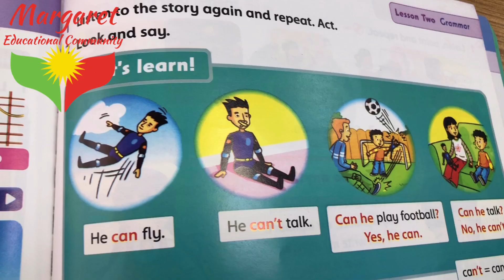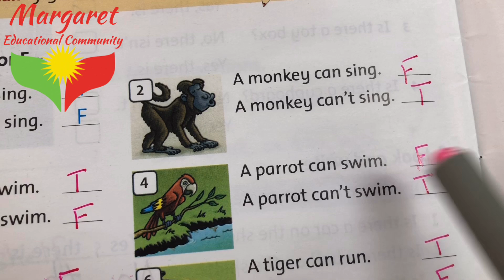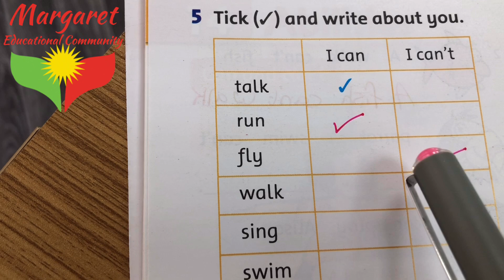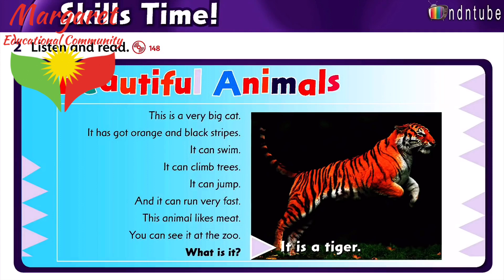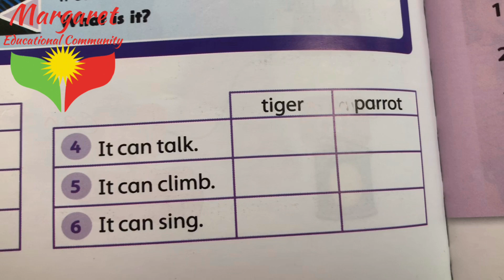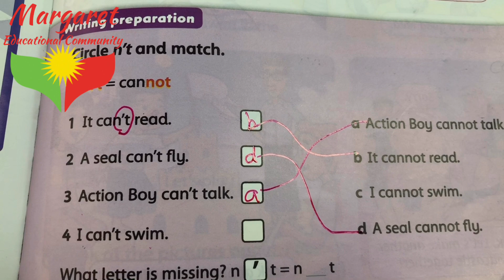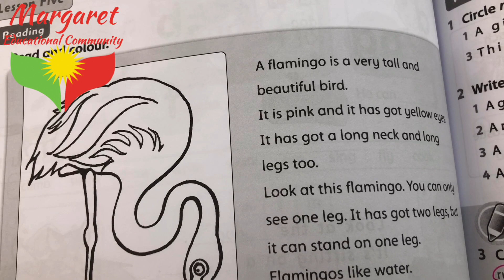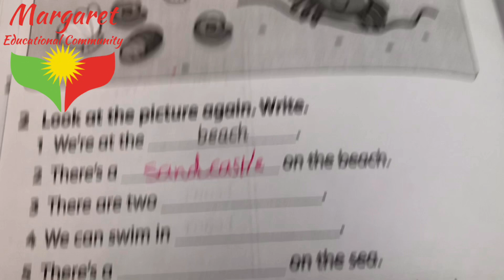Family&Friends1 (Grammar Friends p.68) (CB p.n.103,106,107&108)